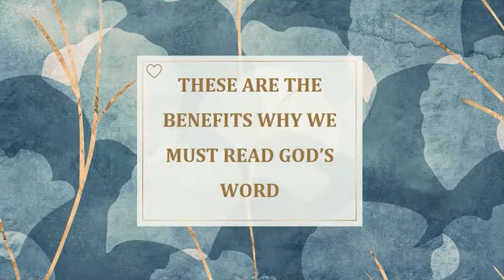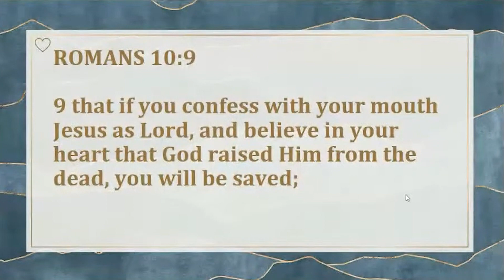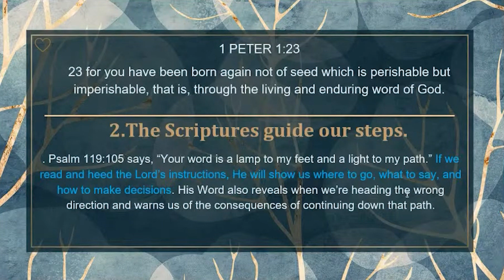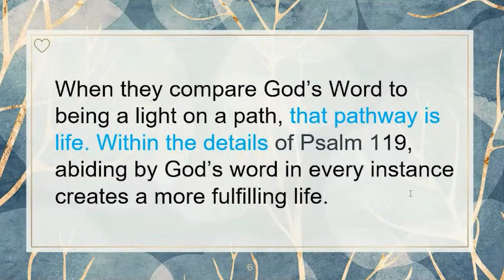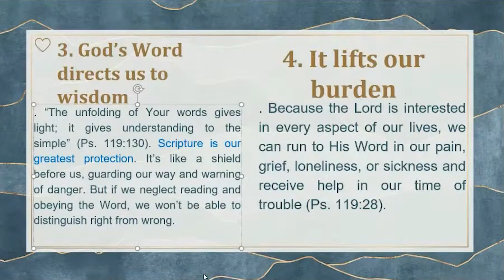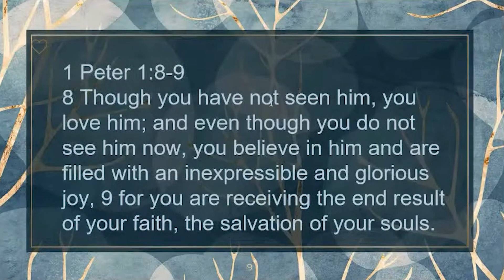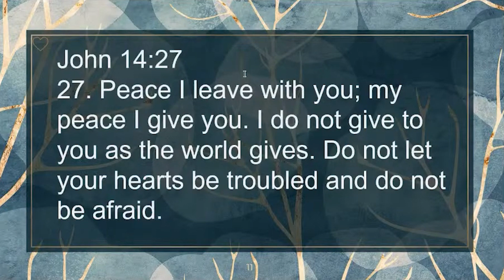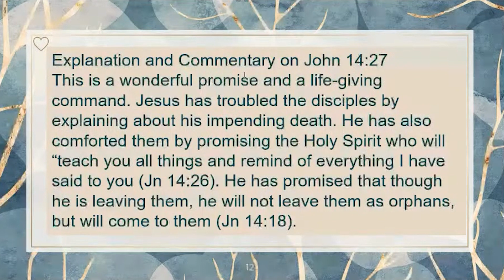Benefits of Reading God's Word